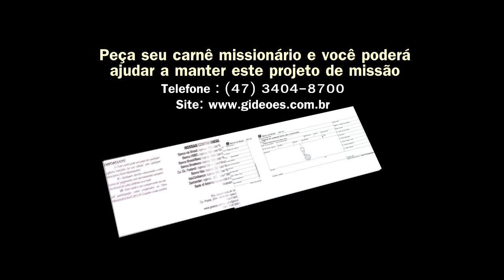Natal Missionário em comunidades no Amazonas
Pastor Cesino Bernardino realiza Natal Missionário de fé em comunidade Betel no Amazonas.